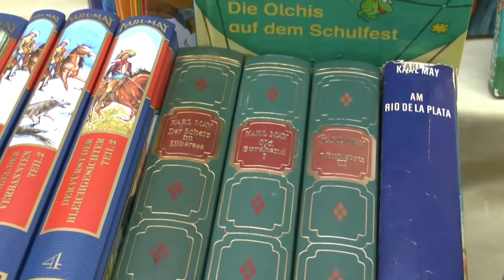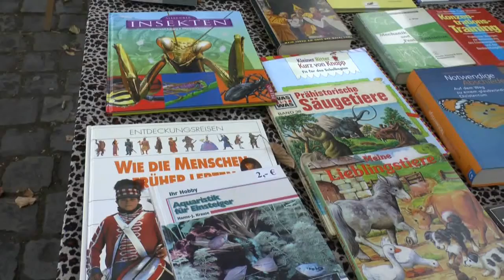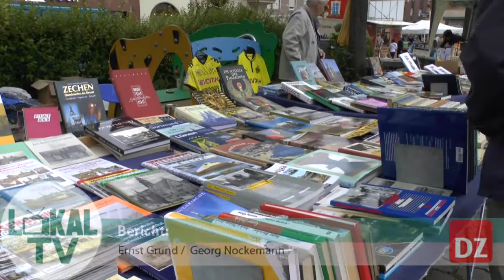Viktormarkt mit Büchermeile & 1. Büchereifest auf dem Dülmener Marktplatz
Keine Spur von Langeweile kam in der Stadtbücherei auf, die am Samstag sehr gut besucht war. Etwas verhaltener war die Begeisterung der professionnellen Händler auf dem Viktormarkt wie auch der ambitionierten Verkäufer auf der Büchermeile.